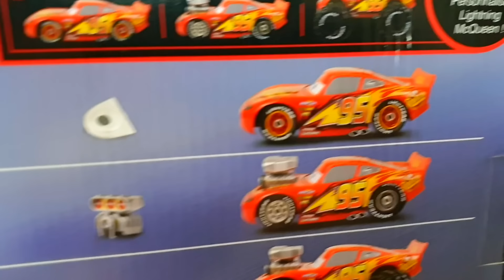RAYO McQUEEN 🏎 prueba el TOBOGAN de CARTON de DANI y EVAN 😍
(Valencia) España

👨‍👩‍👦‍👦 ¿Quienes somos ?

🎧 Música Creditos